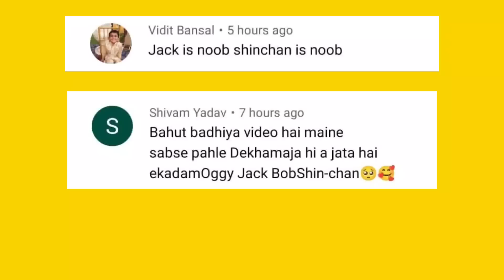Oggy And Jack Playing Stick Army Game | With Bob And Shinchan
13 + *As per recent FTC regulations, the games on this channel are not in any way an indicator of its intended target audien.ce. Videos may contain mature language, themes and topics, and are therefore not recommended  to viewers under the age of 13.